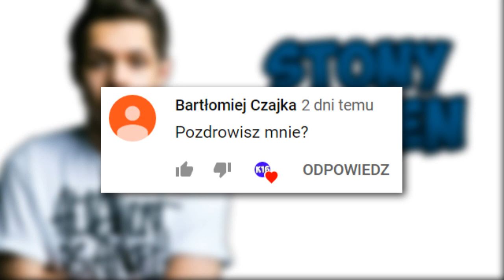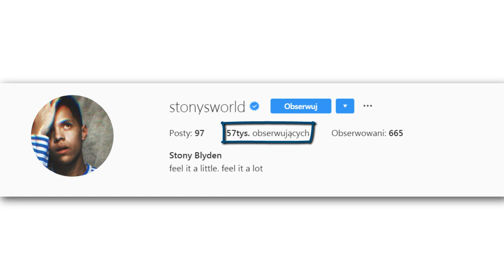7 Ciekawostek o Stony Blyden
W dzisiejszym materiale zostały przedstawione ciekawostki o aktorze
znanym głównie z roli Max Hunter z serialu Zagadki rodziny Hunterów.

YouTube Music

Classic_Rose_2
Puffs